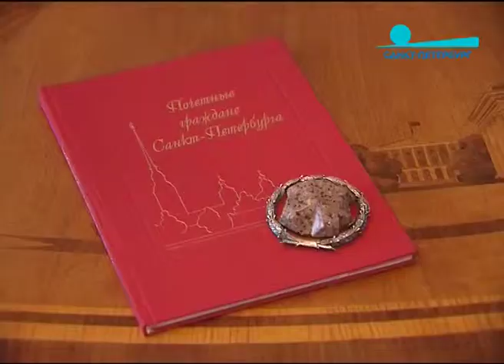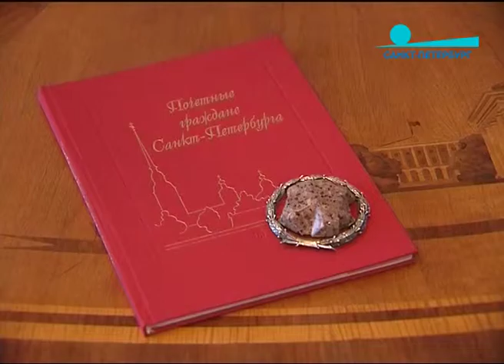«Совесть демократии» в современной России: ЗакС СПб - 20 лет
На этой неделе парламент Северной столицы отметил 20-летие. Какие вызовы приходилось принимать и с каким настроением депутаты смотрят в будущее, выяснял Алексей Михалев.

"Пульс города"
Телеканал "Санкт-Петербург"
12 декабря 2014